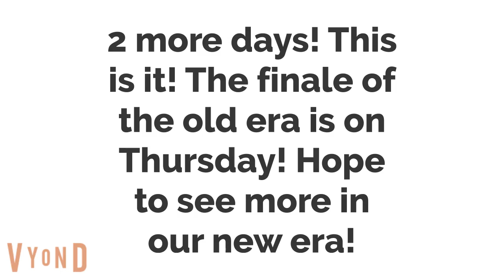Richard calls Chewy "Bublik"/Grounded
In this video Richard calls Chewy from the Space Dogs Family "Bublik", a Russian name. Strelka kicks Ella and Richard out of the house, and Richard ended up getting grounded. Will he still get to go to the Tesla High School Class Of 2021 Graduation Ceremony?
2 more days! This is it! The finale of the old era is on Thursday! Hope to see more in our new era!
Keep it Sonic Retro!